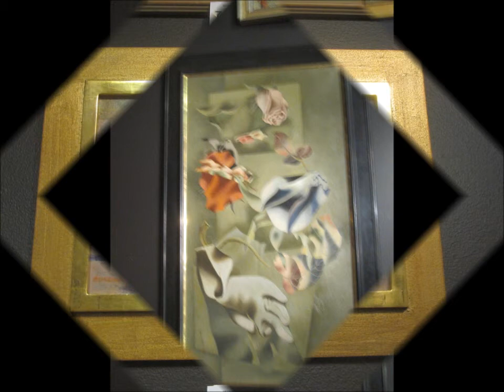Stockholms Auktionsverk, Moderna kvalitén 2011-04-07 willy jäger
Stockholms Auktionsverk, Moderna kvalitén 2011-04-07 willy jäger bli medlem du också